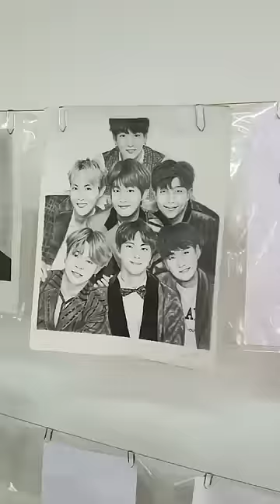Ne oru Artistsnu dratha kaamichutala🤩🤣 [ Art gallery]art